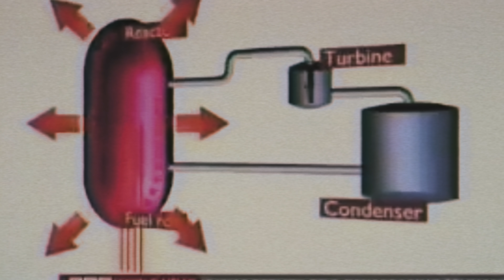The FUKUSHIMA No One Talks About | Stories From Local People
You probably have an idea in your head when you hear the name Fukushima, that is true for almost everyone here in Japan too.

I wanted to make a video that highlights the people of Fukushima in the struggling industries of agriculture and fishing - highlight some of their struggles, but most importantly - hear why they chose to do what they do.

In this video we follow Yuko Saito on her journey to introduce Fukushima’s peaches to the world and Yuichi Onozaki as he takes on the role of a traditional Fish Monger in the coastal town of Iwaki.

📷Follow my adventure in Instagram!

**Equipment**
▶Main Camera: Panasonic Lumix GH5
▶Second Cameras: Sony ZV-1/Sony α6400
▶Main Lens:  SIGMA Art 18mm-35mm F1.8
▶Microphone: Rode Videomic Micro
▶Wireless Microphone: Saramonic Blink 500